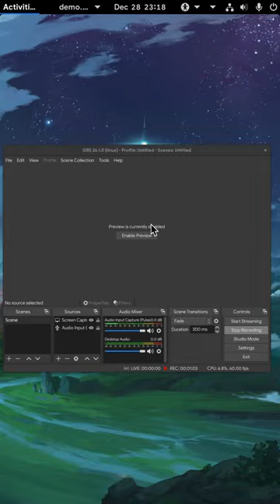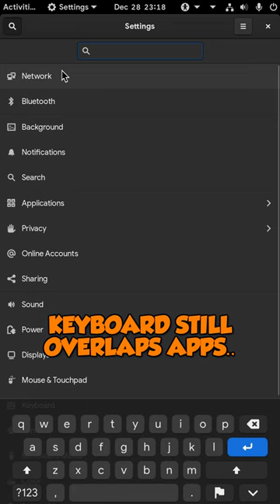i start wondering .. Ft GNOME 40 (Off Vocal/Vertical)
a demo with GNOME 40 (WIP) on portrait, aka kinda Phones mode!

Song
ToraDora - Happy Monday (because it is Monday :p)